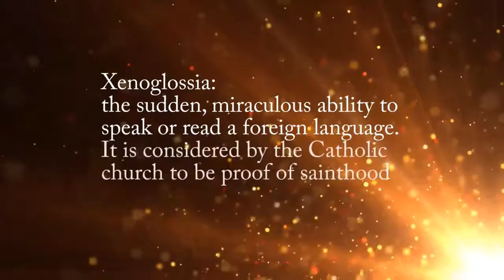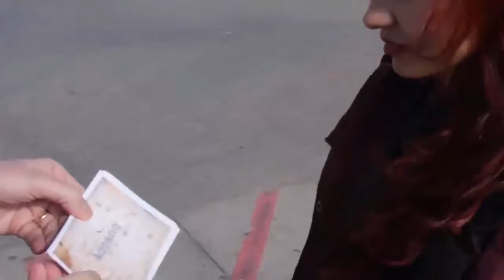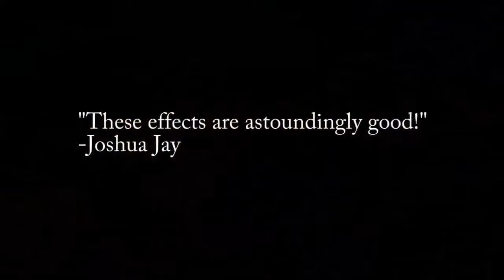Babel por Chris Philpott